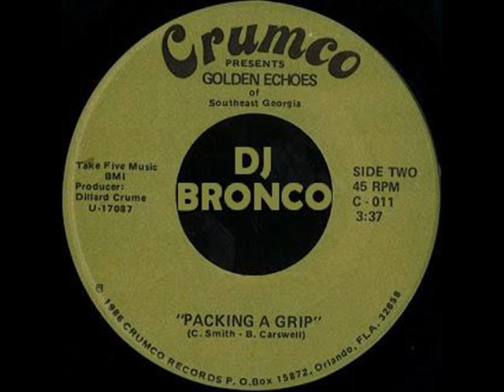GOLDEN ECHOES OF SOUTHEAST GEORGIA * PACKING A GRIP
DJ BRONCO presents GOLDEN ECHOES OF SOUTHEAST GEORGIA * PACKING A GRIP